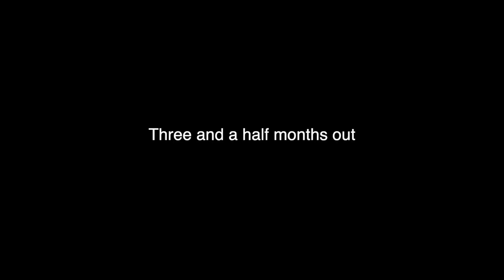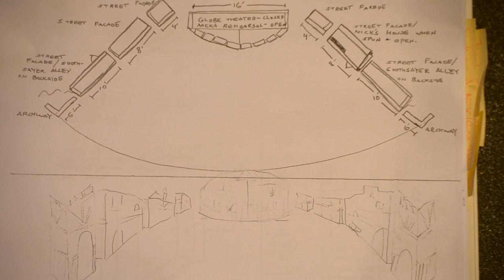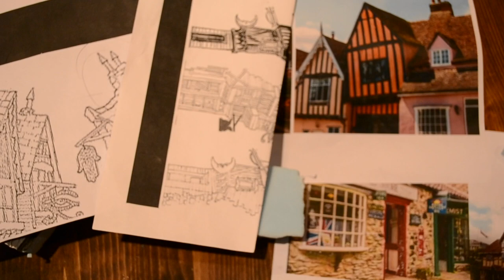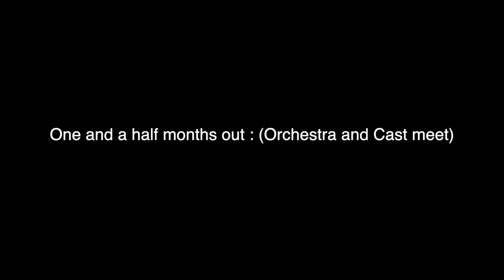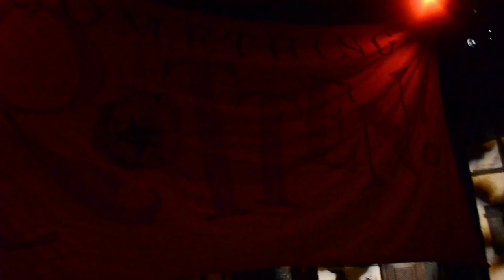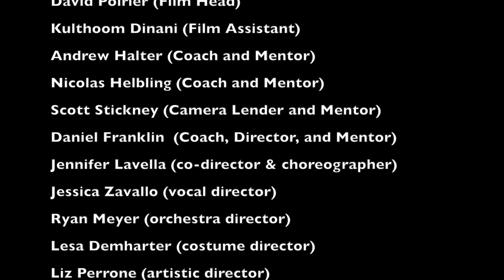"Living Art" Documentary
Made by David Poirier and Kulthoom Dinani